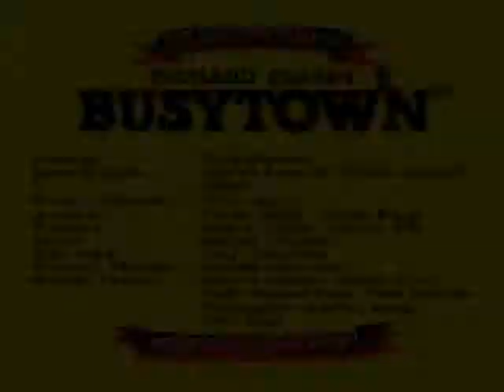The Gaming Experience: Genesis Busytown